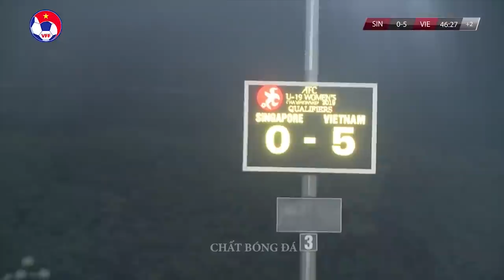Nữ Việt Nam vs Nữ Singapore | 1 Trận Chiến Quá Dễ Dàng Với Các Cô Gái Vàng Của Chúng Ta | Hiệp 1